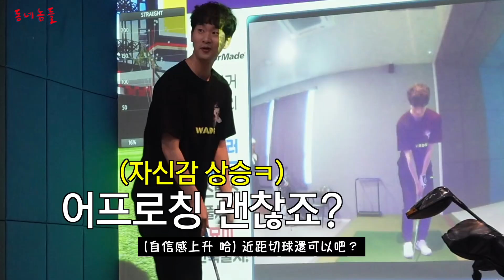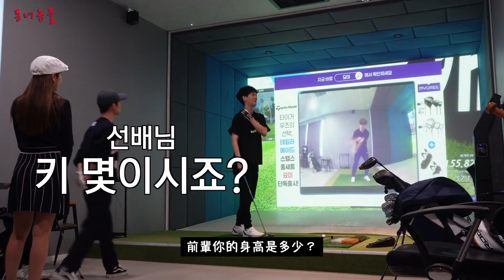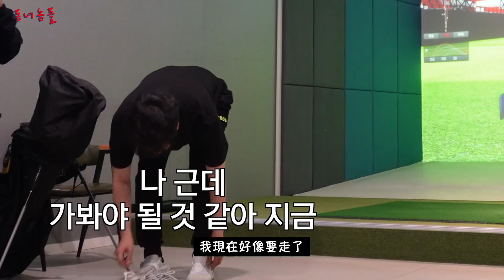[隱攝] 高爾夫球出軌系列第三彈 | 小區的傢伙們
大家好！